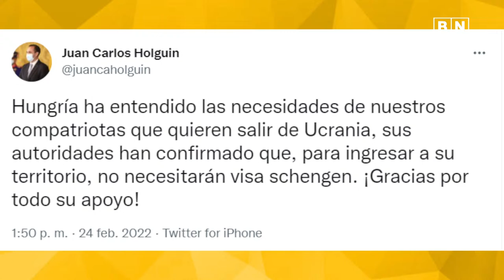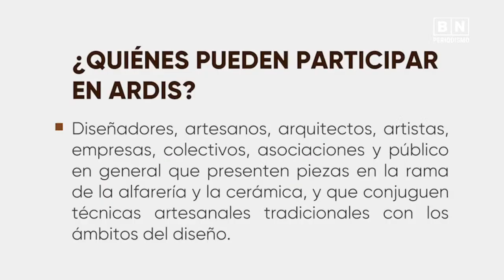Guadalupe Llori: regresó el CONGRESO de los 80 | UCRANIA ¿Abandonada por la OTAN? | Buenas Buenas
00:00 Intro.
16:30 Entrevista: Héctor Rodríguez. Ex gerente general Yachay.
42:00 Entrevista:: Bernardo Gortaire. Análisis sobre la situación en Ucrania.
1:09:30 Guadalupe Llori suspende sesión en medio de gritos en su contra.
1:19:50 El presidente Lasso dice que “lo de Ucrania es un acto violento”.
1:26:40 Internacional: Más de 7 millones de colombianos podrían necesitar ayudas humanitarias en el 2022, asegura división de la ONU.
1:31:30 Muchita cultural: Se abren postulaciones para premio a artesanos ecuatorianos.
1:40:30 Efemérides.
1:49:40 Entre sábanas: Editorial Francisco Contreras.